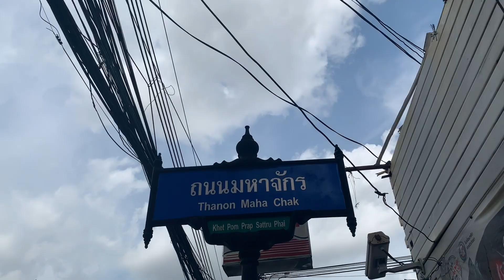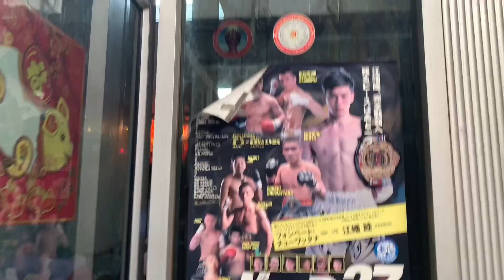Muay Thai Adventures - #133 - Chuwatthana Gym!!!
Hope you enjoy my episodic vlogs covering my life in Thailand - training, living, fighting, eating, Thai soap operas -

Thanks for Joining me on my Muay Thai Adventure.